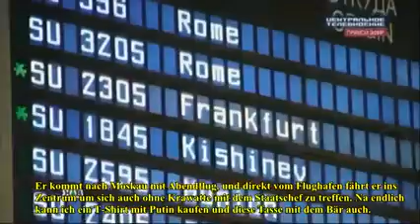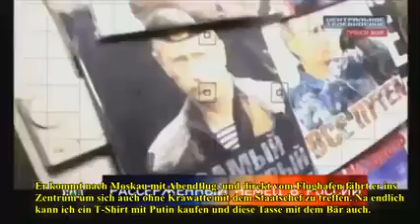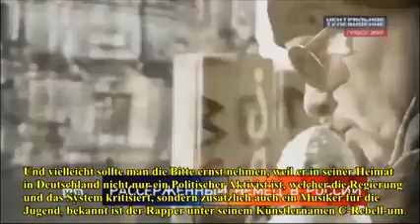Owe Schattauer alias C-Rebell-um in Moskau mit deutschen Untertiteln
Owe Schattauer alias C-Rebell-um a.k.a. Die Stimme des Zorns in Moskau bei NTV mit deutschen Untertiteln

am 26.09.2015 ca 19:30 zeigte der russische sender NTV

(117 millionen reichweite!!!)

in der erfolgreichsten nachrichtensendung des landes folgenden zusammenschnitt meiner reise ..

für diesen film lud mich NTV vom 21. bis 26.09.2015 nach moskau ein...

ich danke dem wundervollen team für die große gastfreundschaft, die herzlichkeit und die professionelle zusammenarbeit während dieser verrücktesten und schönsten politischen abenteuerreise meines lebens !!!

spassibo dorogie drusja!! ja ljublju moskwa !!!